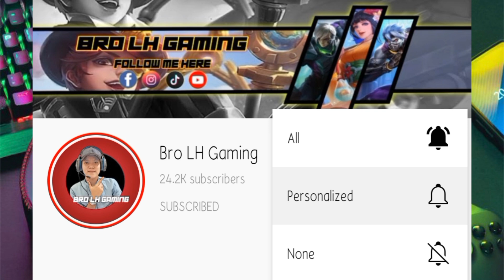Skin Vale Revamp មុខដូច Admin ម្លេះមើលទៅ Emm តើ 🤣🤣 | MLBB Vale | Mobile Legends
๏ Topic : Skin Vale Revamp មុខដូច Admin ម្លេះមើលទៅ Emm តើ 🤣🤣 | MLBB Vale | Mobile Legends

▶▶ Game     : Mobile Legend Bang Bang
▶▶ Name     : Bro LH Gaming
▶▶ Server    : Asia
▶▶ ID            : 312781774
▶▶ Record   : System
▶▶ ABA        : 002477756